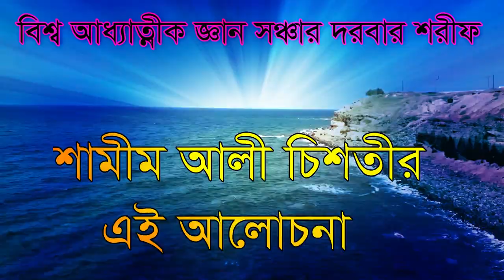,নারী লোকের গর্ভে কে আদম বানাচ্ছে ,nari loker gorve bortomane adom ke toyari